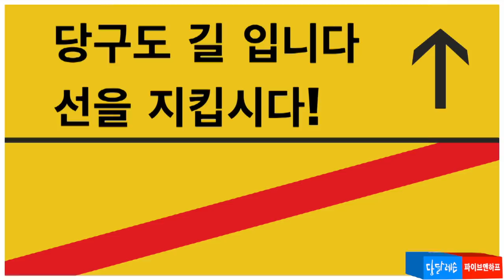🔴🟡⚪️ '당달'쌤의 '파이브 앤 하프' 1편_기본개요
● Thank you! Source of video▶땡큐방송
이 영상을 편집할 수 있도록 영상을 제공한 위 채널에 감사 드립니다.
● 삽입 BGM(유튜브 오디오라이브러리 무료 다운)▶
● 삽입광고 설정
- 유튜브 측의 AI가 자동으로 삽입하는 '의무광고 형식'의 광고는 삭제하면 본 채널에 불이익이 옵니다.
- 중간 삽입광고는 최소한으로 설정하지만, 본 채널의 영상을 편집하는 편집자에게 지급되는 보수라고 생각하시고, 얼른 '건너뛰기' 하시면 고맙겠습니다^^
● 본 채널의 업로드 기준
- 일주일 평균 2~3편 정도 업로드하려고 노력합니다.
- 본 채널에서 직접 촬영한(직캠) 경기영상을 업로드 합니다.
- 국내외에서 개인이 직접 촬영한 영상을 허락을 받고 업로드 합니다.
- 국내외에서 녹화된 공중파 방송경기를 올린 채널의 영상을 편집해 올립니다.
● '당구득점샷' 채널은 '당구해커' 채널과 협력하고 있습니다.
- '유튜브 각'으로 선정한 지난 경기를 매주 일요일 새벽 5시에 업로드 합니다.
● 무료 '구독'과 '알림' 설정을 하시면, 최신 영상을 가장 빨리 봅니다.